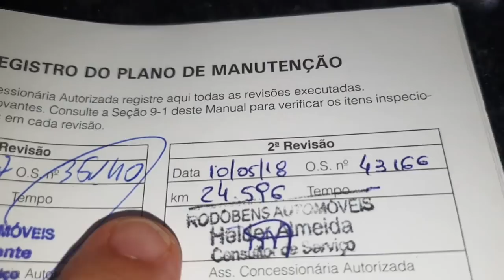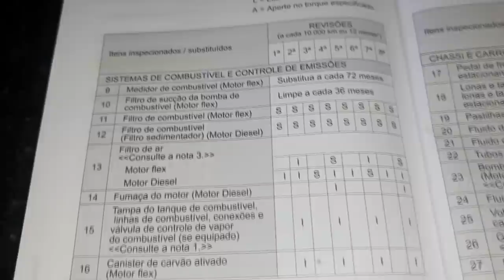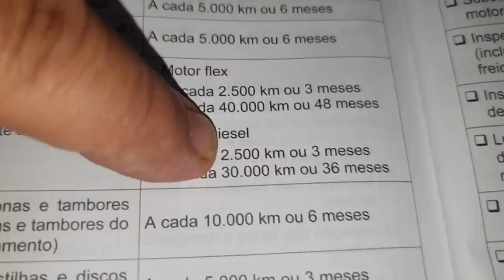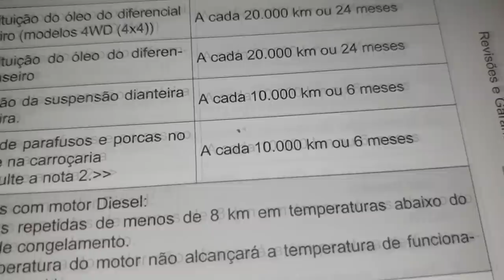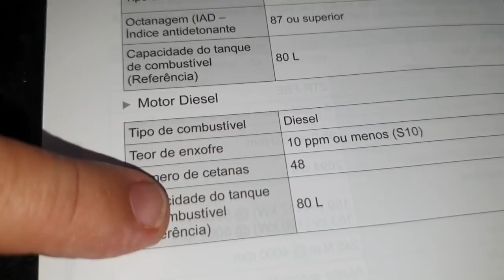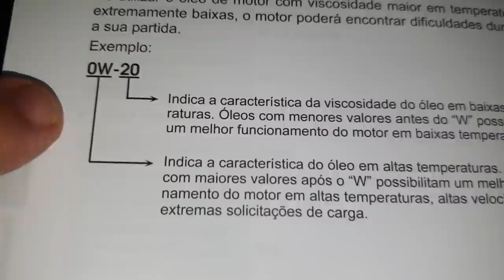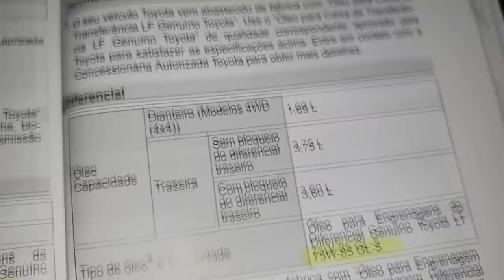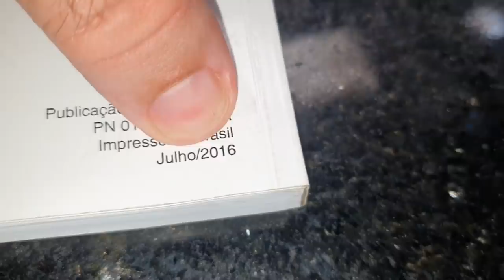EP. 757// ENTENDA a MANUTENÇÃO da HILUX de ACORDO COM A PRÓPRIA TOYOTA! A Hilux Segundo o Manual!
Toyota Hilux 2.8 2016 em diante!
Qual o óleo correto para a Hilux nova?
Posso colocar o óleo 10w40?
Hilux baixando óleo motor!
Qual km correto troca de óleo do motor?
O manual da Hilux indica a troca do fluído do câmbio automático?
Entenda as legendas do manual!

"embreagem s10"
"melhor mecânica"
"mecânica chevrolet"
"melhor marca óleo s10 5w30"
"como balancear"
"review s10"
"sw4 s10"
"militec funciona"
"serviços toyota"
"oficina toyota"
"o que é hilux garbosa"
"mecânica toyota"
"manutenção toyota"
"restauração hilux"
"hilux antiga"
"diesel 4x4"
"como montar motor diesel"
"diesel 4x4"
"embreagem s10"
"melhor mecânica"